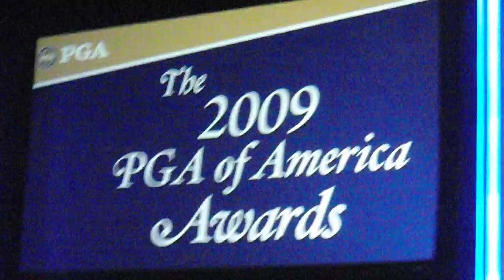Nevin Phillips Merchandiser of the Year 2009 Public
The ending of Nevin's speech @ the PGA merchandise Show January 2010